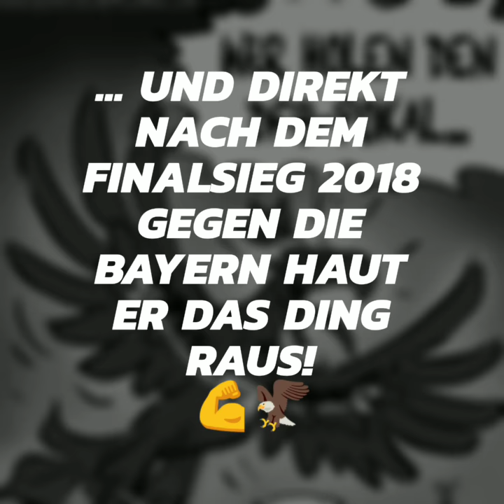Da ist das DING! Die Story dahinter.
Eintracht Frankfurt Pokalsieger 2018, aber das Eintrach-Comic-Bikd war eigentlich schon für 2017 vorbereitet. Doch sieh selbst!